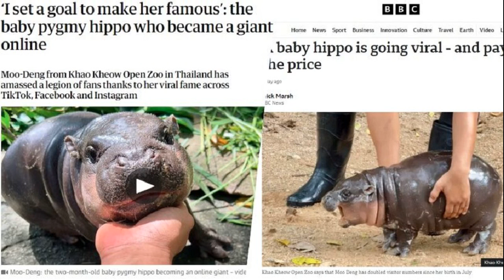พิชัย เสียดาย โรม น่าจะทำการบ้านก่อนอภิปราย ชี้อย่าคิดได้แค่วาทกรรมสาดโคลน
15 ก.ย. 2567
11:03 น.
“พิชัย” เสียดาย “โรม” น่าทำการบ้านก่อนอภิปราย อย่าคิดได้แค่วาทกรรมสาดโคลน พาดพิงบุคคลอื่นเสียหาย แนะวันนี้เป็นส.ส.รุ่นใหม่ ต้องไม่กลายพันธุ์เป็นคนรุ่นเก่า

เมื่อวันที่ 15 ก.ย.67 นายพิชัย นริพทะพันธุ์ รัฐมนตรีว่าการกระทรวงพาณิชย์ กล่าวว่า รู้สึกแปลกใจในการอภิปรายของนายรังสิมันต์ โรม ที่ต่ำกว่าคุณภาพมากกว่าหลายครั้งที่ผ่านมา ทั้งที่ตนเองเพิ่งชื่นชมนายรังสิมันต์ในสภา เทียบเคียงกับ นางสาวศิริกัญญา ตันสกุล และนายสุรเชษฐ์ ประวีณวงศ์วุฒิ ที่อภิปรายมีข้อสังเกตดีเยี่ยม
เปรียบเป็นกลุ่มคนรุ่นใหม่ที่จะขึ้นมาเป็นผู้นำพรรคแทนเทียบชั้น นายพิธา นายธนาธร นายปิยะบุตร และช่อ แต่กลับต้องผิดหวังและไม่คิดว่านายรังสิมันต์ ที่เป็นตัวแทน ส.ส. คนรุ่นใหม่ จะกลายพันธุ์เป็น ส.ส. รุ่นเก่า ใช้เพียงการสร้างวาทกรรมสาดโคลน และพาดพิงให้คนอื่นเสียหายเท่านั้น
นายพิชัย กล่าวว่า ข้อวิจารณ์เรื่องยาเสพติดและเอนเตอร์เทนเมนต์ คอมเพล็กซ์ ว่ามีนายใหญ่ได้เปอร์เซ็นต์ ถือเป็นการกล่าวหาแบบไม่มีหลักฐาน พาดพิงบุคคลอื่นให้เสียหาย เพราะการลงทุนในเอนเตอเทนเมนท์คอมเพล็กซ์ใช้เงินมหาศาล มุ่งหวังที่จะเอาเศรษฐกิจใต้ดินขึ้นมาบนดิน ในกระบวนการต่างๆ ต้องอาศัยการลงทุนของภาคเอกชน และจำเป็นต้องดึงดูดผู้สนใจมาลงทุน ไม่มีส่วนใดเกี่ยวข้องกับนายใหญ่ที่ท่านพูดถึง ดังนั้น จึงอย่าพูดแบบไร้หลักฐาน เพราะจะกระทบต่อความเชื่อมั่นการลงทุน
อีกประเด็นคือการกล่าวหาว่า นายกฯถูกสั่งจากแสงจันทร์ ถือเป็นวาทกรรมที่ไร้วุฒิภาวะ วันนี้ควรหยุดพูดกันได้แล้วว่าจะมีใครมาสั่งนายกได้ วันนี้ท่านนายกถือเป็นเบอร์ 1 ของการบริหารราชการแผ่นดินที่ถูกต้องตามกฎหมาย และท่านก็ได้รับการยอมรับเป็นอย่างดีจากทุกพรรคการเมืองร่วมรัฐบาล ไม่มีใครจะสั่งนายกได้ ในทางกลับกัน ถ้าผมพูดบ้างว่า เวลาท่านรังสิมันตร์อภิปราย มีใครสั่งท่านได้บ้างให้พูดเรื่องนั้น เรื่องนี้ จะว่าอย่างไร
นายพิชัย กล่าวว่า ท่านรังสิมันต์ได้มีโอกาส เป็นประธาน กมธ.ความมั่นคงแห่งรัฐ ก็น่าจะเป็นเกียรติ แต่ท่านยังคงไม่มีประสบการณ์ในการบริหาร ท่านดูจะตื่นเต้นกับข้อมูลหน่วยงานของต่างประเทศ จนลืมไปว่าการบริหารจัดการอาชญากรรมข้ามชาติมีมากกว่าตัวเลข เพราะตั้งแต่ปี 2545 ที่ยาเสพติดลดลงเพราะว่าเราจริงจังกับการจัดการผู้ค้ายาเสพติด ในปี 2544 เราจับเฮโรอีนเกือบ 100 ตัน ทางทะเล โดยกองทัพเรือ เพราะการทำงานร่วมกันเป็นเวลานาน จนรัฐบาลได้รับการยอมรับจากนานาชาติ
หลังจากปฏิวัติในปี 2549 เกิดอะไรขึ้นท่านอาจจะเด็กไป เราขาดการสนับสนุนข้อมูลจากต่างประเทศ เพราะการยอมรับในรัฐบาลของเราต่ำลง ท่าน ส.ส. คงไม่ทราบว่า ข่าวกรองและข้อมูลที่ได้รับทุกครั้ง จะต้องใช้เวลาประมวลผลและเตรียมการ ในการจับกุมหรือหยุดยั้งหลายปี
“หากท่านมีประสบการณ์ ท่านจะรู้ว่าการกล่าวหารัฐบาลโดยไม่มีข้อมูลและไปโยงใยจับแพะชนแกะกับนโยบายช่วยเหลือประชาชนอื่นๆ เช่น การจัดตั้งเอนเทนเมนท์คอมเพล็กซ์ ที่ออกแบบมาเพื่อดึงดูดการลงทุนต่างชาติ ดึงดูดนักท่องเที่ยวและลดอาชญากรรมท้องถิ่นที่เกิดจากการพนัน ทำให้มีเงินมาให้เป็น ทุนการศึกษาเด็ก เพื่อสร้างโอกาสนั้น ไม่ได้เป็นช่วยประเทศ แต่เป็นการทำลายความเชื่อมั่นในการลงทุน ทำให้ประชาชนที่ฟังอยู่ทางบ้าน เห็นว่าท่าน ส.ส.เก่งในการสาดโคลน มากกว่าการอภิปรายด้วยข้อเท็จจริง” นายพิชัยกล่าว
นายพิชัย กล่าวว่า ต่อประเด็นบัญชีม้า ท่าน ส.ส. คงจะไปสนใจแต่ปริมาณบัญชีม้า 500 บัญชีม้าที่ท่านเฝ้าจนไม่ได้ดูเลยว่า วันนี้ กสทช. ได้สั่งปิดซิมม้ากว่า 2 แสนซิม และอีกกว่า 15,000 บัญชี ที่ ธปท. สั่งระงับการใช้ ที่ท่านไม่ทราบ คงเป็นเรื่องอาชญวิทยาและกระบวนการยุติธรรมว่า กระบวนการที่จะหยุดอาชญากรรมต่างๆ ได้ ต้องพัฒนาเศรษฐกิจและสังคมควบคู่กันไป
ท่านเคยได้สัมภาษณ์ ผู้ต้องหาคดีบัญชีม้าไหมครับ เวลาเขาอุ้มลูกมา ร้องไห้ บอกไม่มีอันจะกิน เลยต้องไปรับเงินค่าจ้าง มันเกิดจากอะไร หลายปีมานี้เราขาดอะไร สภาพเศรษฐกิจมันเป็นอย่างไร ขอย้ำว่า รัฐบาลเรารู้โลกแห่งความเป็นจริง บริหารงานจากข้อเท็จจริง ประสบการณ์จริง ไม่ใช่ไปตื่นเต้นกับข้อมูลใหม่ แล้วเอามาเปิดให้โลกรู้ โดยไม่รู้ถึงผลกระทบของมัน ไม่รู้ถึงความลึกซึ้งของปัญหา

“ขอเรียนย้ำอีกครั้งว่า รัฐบาลนี้ไม่มีนายกม้าแบบที่มีการสาดโคลนขึ้นมาโดย ส.ส.คนรุ่นใหม่ มีแต่นายกรัฐมนตรีที่ถูกต้องตามกฎหมาย บริหารประเทศจริง นั่งประชุม ครม. อยู่หัวโต๊ะด้วยตัวเองจริง พร้อมทั้งได้รับการยอมรับจากสมาชิกสภาผู้แทนราษฎร จากทุกพรรคการเมืองร่วมรัฐบาลจริง ข้อเท็จจริงตรงนี้ ขอฝากให้ ส.ส.รังสิมันต์ได้ทบทวน เพื่อเตรียมการอภิปรายในหนต่อไปให้ดีเหมือนที่เคยปฏิบัติมา” นายพิชัย กล่าว